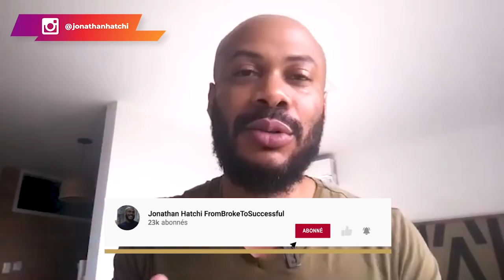Ecommerce en mode immobilier, les femmes en Thaïlande, L' armée | ITW @Peii Henry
Ecommerce en mode immobilier, les femmes en Thaïlande, l' armée

Bienvenue dans ce nouvel interview. Aujourd'hui, je reçois Peii Henry. Il est expatrié en Thaïlande. Aujourd'hui, il vit entièrement de ses différents business en ligne. Il a commencé par un boulot de bijoutier, boulot qu'il n'a jamais vraiment aimé mais à l'époque il ne savait pas ce qu'il voulait.

Il est spécialisé dans le dropshipping et le SEO. Découvrez tout son parcours depuis le début jusqu'à maintenant.

▬▬▬▬▬▬▬▬▬FORMATION OFFERTE▬▬▬▬▬▬▬▬▬▬▬

▬▬▬▬▬▬▬▬▬ COACHING/FORMATION  ▬▬▬▬▬▬▬▬▬▬▬

▬▬▬▬▬▬▬▬ MES OUTILS ▬▬▬▬▬▬▬▬▬▬▬▬▬▬▬▬

▬▬▬▬▬▬▬▬▬▬▬▬ Témoignage client ▬▬▬▬▬▬
Je te mets le lien des témoignages/résultats de mes coachés :

▬▬▬▬▬▬▬▬▬▬▬▬ LIENS ▬▬▬▬▬▬▬▬▬▬▬▬